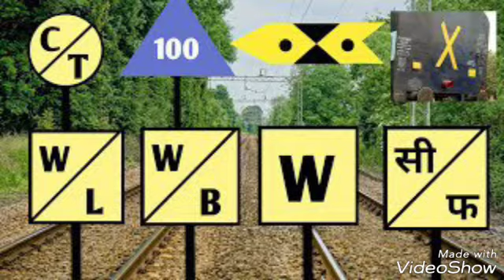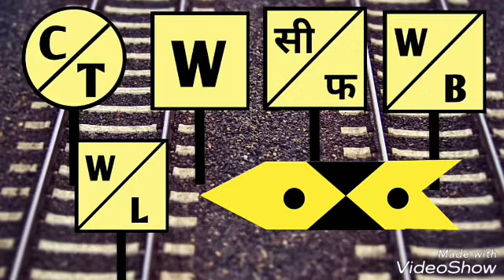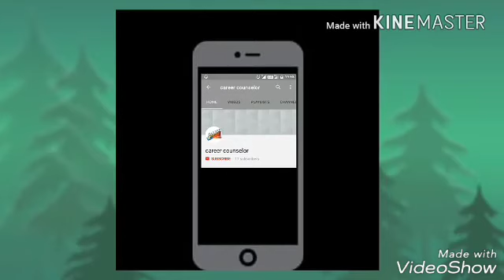इन Railway Sign Boards क्या मतलब होता है ??indian Railway Sign Boards#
Indian RAILWAY,indian Railway Sign Boards,Indian Railway Sign Boards Meaning,Whistle Indicator Board,Caution Indicator Board,caution order for tunnel board,speed limit board,x mark on last Coach of train,must Watch,awesom knowledge

Decoration Ideas